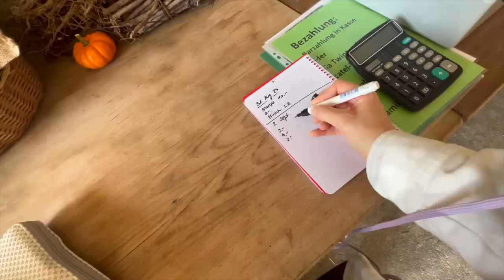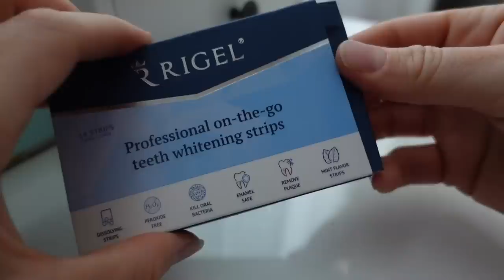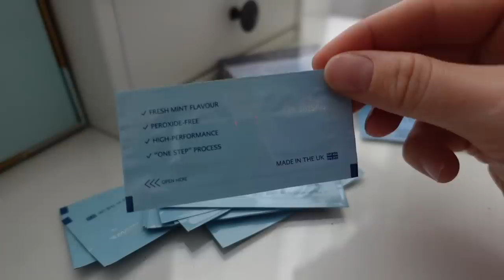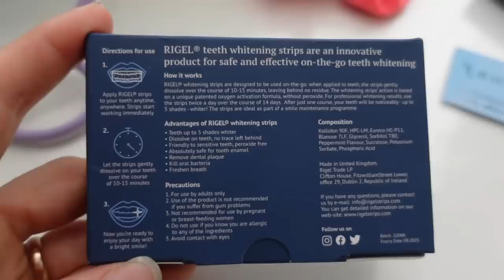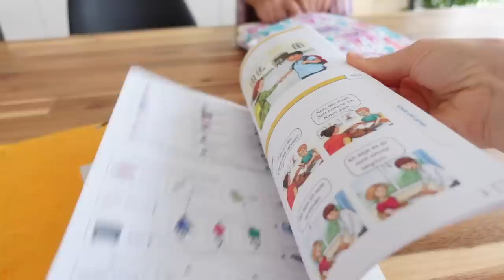ВЛОГ /😊 МАРГО СОБИРАЕТ ЧЕМОДАН / 😔КСЮША НЕ ХОЧЕТ ЕХАТЬ В ЛАГЕРЬ / 02.09.23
Купи 3 упаковки полосок для отбеливания зубов по цене 1 на официальном сайте